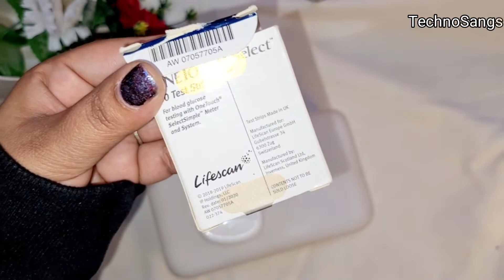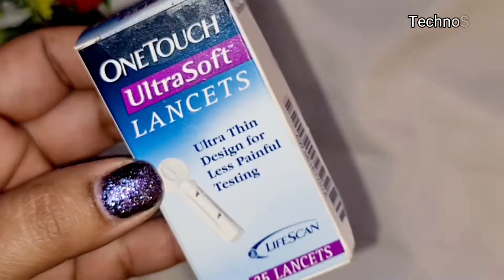One touch simple select glucose meter review& demo||in Hindi||TechnoSangs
1.One touch simple select glucose meter
2.One touch select simple blood glucose monitoring system
3.One touch simple select strips
4.One touch simple select demo
5.How to use one touch simple select

Sangsstyle